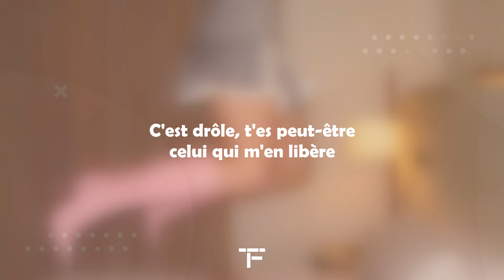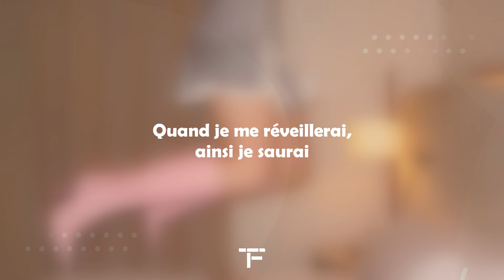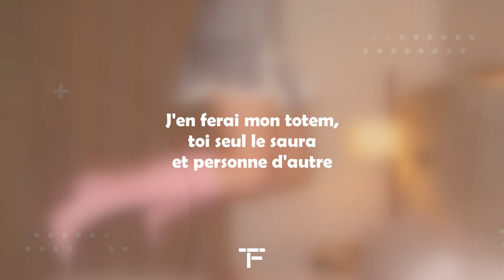[TRADUCTION FRANÇAISE] ROSALÍA - LLYLM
Traduction française de "LLYLM" de ROSALÍA.

Si t'es encore là, tu peux laisser en commentaire la phrase de l'une de mes traductions qui t'a le plus marqué, et peut-être que j'en ferai un post dans la section communauté de la chaine 🎶